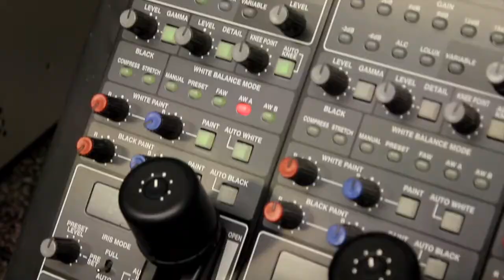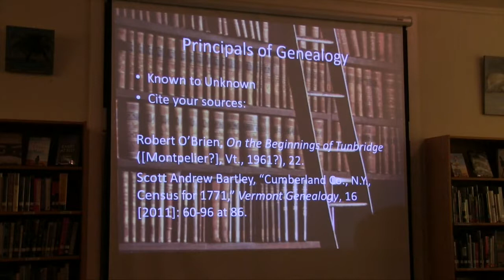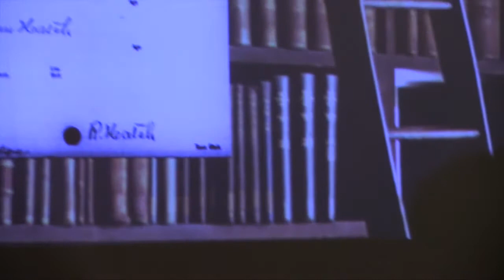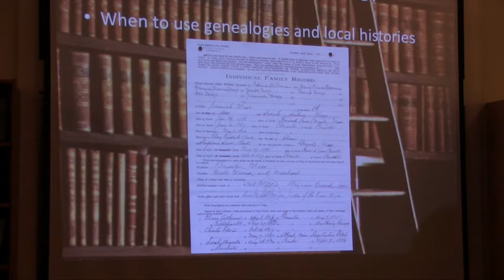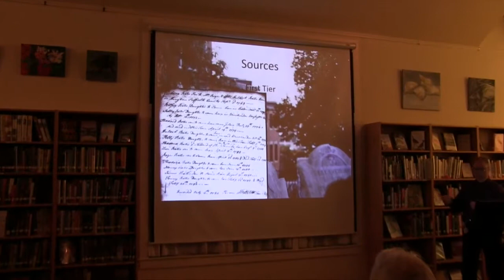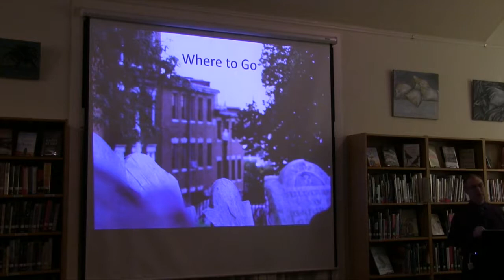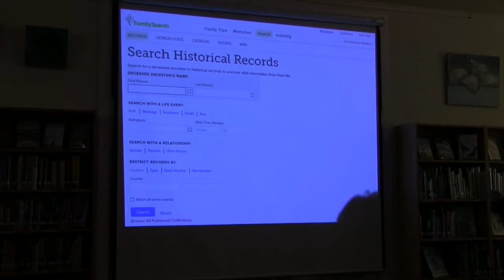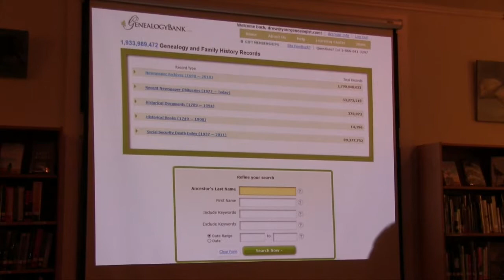Tunbridge Winter Evenings An Introduction to Genealogy with Scott Andrew Bartley